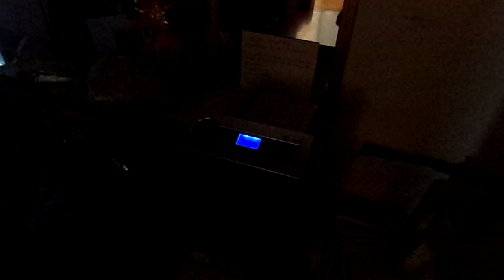Outgoing Phone Msg 3 1 20 23